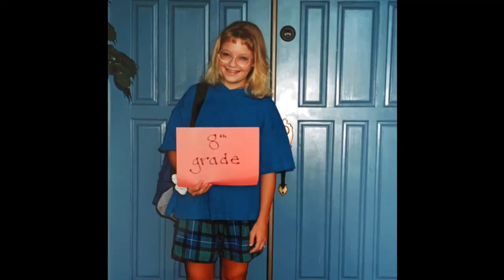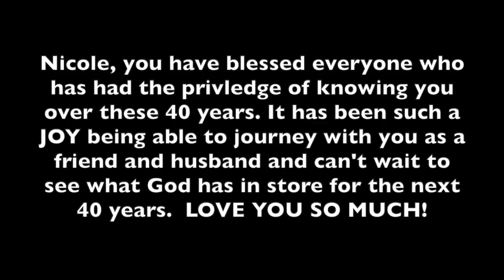Nicole's 40th bday Video